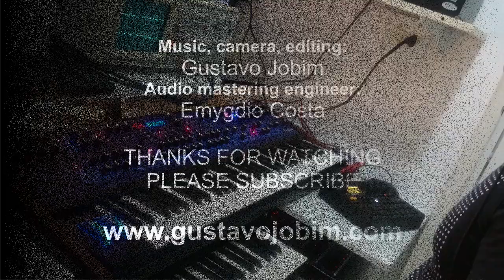Letter From the Bunker (DSI Poly Evolver, Digitakt)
"Letter From The Bunker", a new piece using DSI POLY EVOLVER + ELEKTRON DIGITAKT